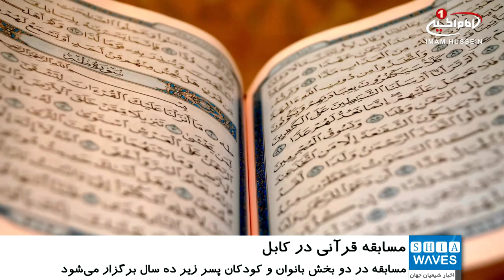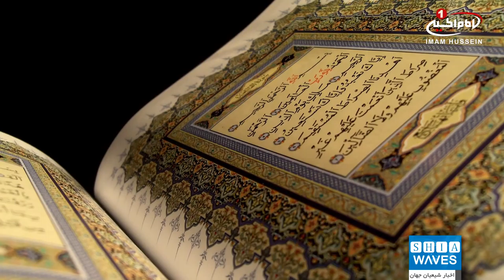برگزاری مسابقه ترتیل کلام الله مجید در حوزه حضرت معصومه علیها السلام کابل پایتخت افغانستان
مسابقه قرائت و ترتیل قرآن مجید در کابل برگزار خواهد شد.
دارالقرآن امام رضا علیه السلام وابسته به حوزه علمیه حضرت معصومه سلام الله علیها در شهر کابل پایتخت افغانستان، به زودی مسابقه قرائت و ترتیل خوانی برگزار خواهد کرد.
به گزارش شیعه ویوز، این مسابقه با همکاری موسسه امام هادی علیه السلام از موسسه های مرتبط با دفتر مرجعیت شیعه آیت الله العظمی سید صادق شیرازی مدظله در کابل، برنامه ریزی شده است.
این مؤسسه از عموم شیعیان و محبین اهل بیت علیهم السلام در دو دسته بانوان و کودکان پسر زیر ده سال برای شرکت در این مسابقه که قرار است روز شنبه هفته آینده برگزار شود، دعوت به عمل آورده است.
علاقه‌مندان می توانند برای ثبت نام در این مسابقه به ساختمان اداری حوزه حضرت معصومه سلام الله علیها مراجعه نمایند.
شایان ذکر است این مسابقه در سالن اجتماعات این حوزه علمیه برگزار می گردد و فردا پنج شنبه آخرین مهلت برای ثبت نام در این مسابقه قرآنی است.